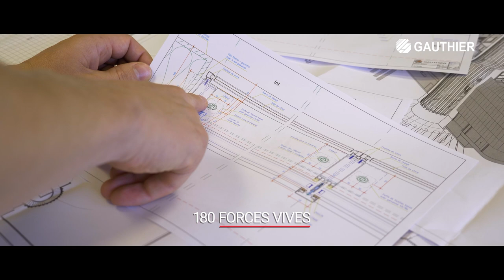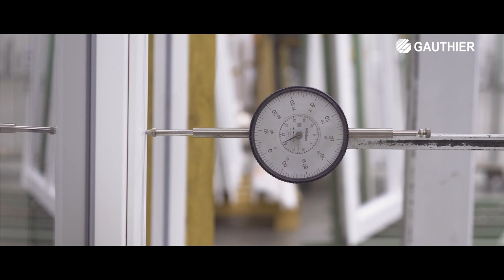Gauthier - Film d'entreprise 2023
Depuis 1959, l'entreprise Gauthier fabrique et installe des menuiseries PVC et aluminium sur mesure. Forte de ses valeurs familiales et de sa culture d'entreprise inspirante, elle compte 180 forces vives, afin de pouvoir répondre aux projets les plus exigeants.

Projet vidéo réalisé en collaboration avec Centre France Publicité.